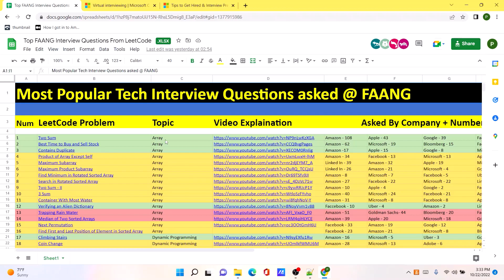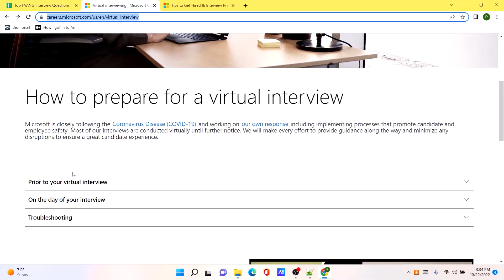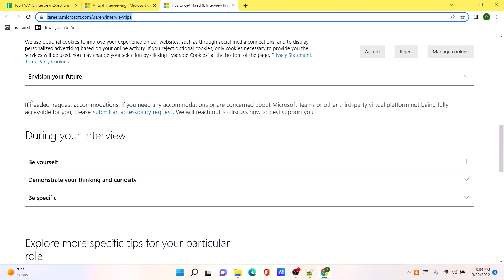Microsoft Interview Experience - My Microsoft journey - Part 2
Study Prep Material

I am sharing my experience on the interview process at Microsoft for me.

This is the part 2 of the video series I am working on. In this video I will go over the most incredible story of how was my interview experience.

Next videos:

Part 3: Day one at Microsoft
Part 4: Week one at Microsoft
Part 5: Microsoft Office Tour - Toronto

This interview was very similar to following interviews:
Amazon Interview
Apple Interview
Facebook Interview
Google Interview
Microsoft Interview
Airbnb Interview,
Instacart Interview,
Tesla Interview,
Netflixt interviews
Lyft Interview
Uber interview
Twitter Interview
Stripe Interview
TCS Interview
Infosys Interview

Introduction: 00:00
The Interview Process: 04:11
The Preparation Material: 11:23

About me and My Purpose:

I am a software engineer with 5+ years of experience @ Non-FAANG company. I have always been bad at coding and really bad at programming interviews. So, once I got employed in IT industry, I only worked on operational activities (just so I can avoid coding).

But deep down I always wanted to work at an Elite IT company. So, I decided to face my fears, and to master coding & technical Interviews.  I started with LeetCoding 1 problem a day. But I was facing issues with consistency, I would solve LC problems for week, and then drop it for 2-3 weeks. This lasted till 6 months.

And upon deeper investigation I found that I was not committed enough. Then suddenly my wife gave me an idea, that rather then focusing on solving a LC problem for my-self, why don't I commit to make videos on solving the LC problems. And try to complete at-least one video every alternate day. Hence, I started this channel.

My ultimate aim is to get into FAANG company, and also create a channel in such a way that anyone wants to get into FAANG, if they just follow my channel, they should be able to clear all the FAANG Technical Interviews.

Here are few more reasons on why I started the channel.

1) To have a motive for me to solve leetcode problems.
2) In order to solve a LC problem, first I have to really understand the problem and explain my thought process, which solidifies my concepts.
3) I can document my progress. Also learn a new skill on how to run a YT channel.
4) My work can help other software engineers.
5) I can have something cool to mention in my linked-in and resume.

Here is a list of my dream Companies:

FAANG,
Meta,
Google,
Amazon,
Netflix,
Microsoft,
apple,
doordash,
roblox,
stripe,
instacart,
uber,
lyft,
linked In,
pinetrest,
bloomberg,
robinhood,
Goldman Sachs,
box,
two sigma,
byte dance,
air bnb,
nuro,
ui path,
oracle,
data bricks,
waymo,
dropbox,
coinbase,
snowflake,
snap,
nvdia,
broadcom,
slack,
intel,
cisco,
indeed,
salesforce,
wayfair,
okta,
splunk,
service now,
coursera,
square,
upgrade,
mozilla,
yelp,
unity,
ebay,
affirm,
stach adapt,
amplitude,
github,
wish,
brex,
etsy,
chime,
shopify,
amd,
GoDaddy,
IBM